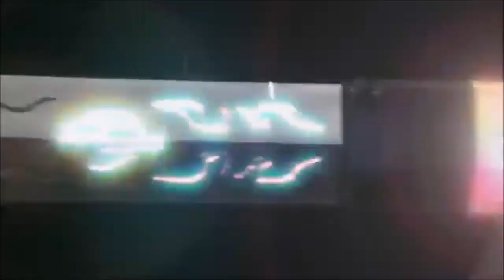Samurai Shark Gigazord VS Flazzard(Myst Vearn Armor)(サムライシャークギガゾールVSフラッザード)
Idea By:Me

Can the Samurai Shark Gigazord be enough to defeat Flazzard in the Myst Vearn Armor?